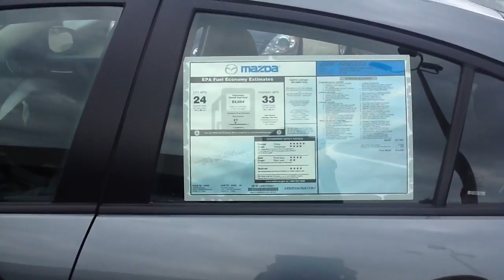Carolina to Carlos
Freeman Mazda new car